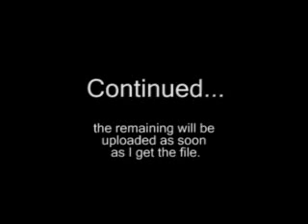Unconventional strategies with Autism -part 2 (2nd South Asian Autism Conference, Delhi 16 Jan 2008)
Speech given by Asperger Qazi Fazli Azeem (of Karachi, Pakistan) at the 2nd South Asian Conference on Autism, Delhi, India on 16 Jan 2008. This is part 2 of the video.